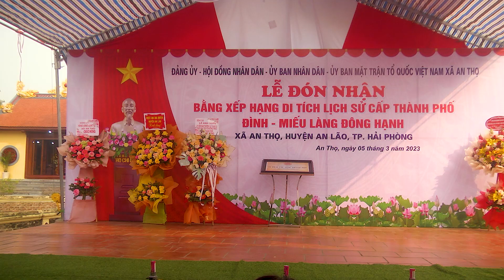ĐÊM HỘI ĐÌNH CHÙA / TỐP MÚA LVH ĐÔNG HẠNH